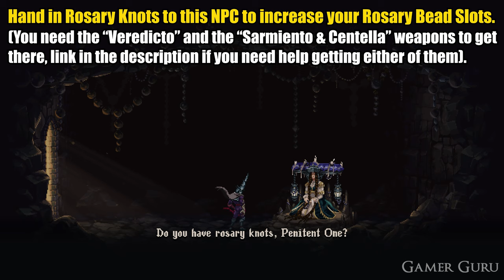How To Unlock More Rosary Bead Slots In Blasphemous 2 (Where To Use Rosary Knots)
Where to hand in Rosary Knots to increase your Rosary Bead Slots in Blasphemous 2.